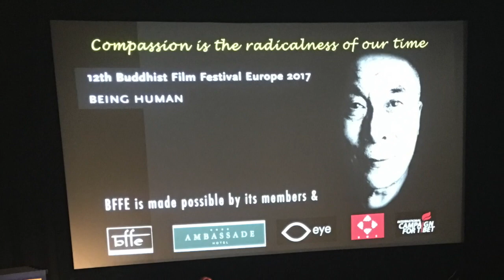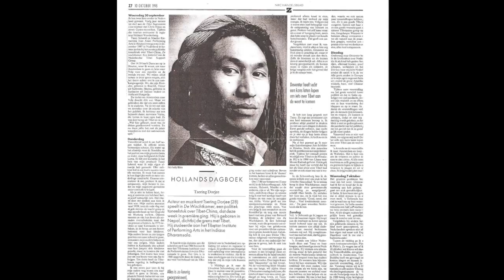Tibetan feature film, My Son Tenzin in Amsterdam city.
Buddhist film festival, Europe at Amsterdam on Sept. 29th-Oct. 1st 2017. My Son Tenzin produced by Seykhar films, was nominated in best three films in the fest. The actor and the co-producer Tsering Dorjee bawa attended the fest behalf of Seykhar and the entire team.